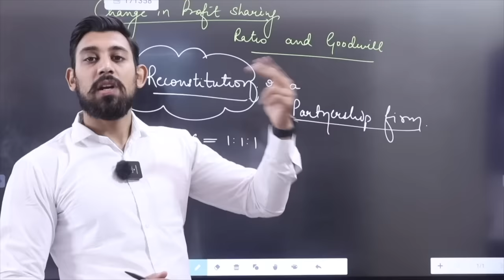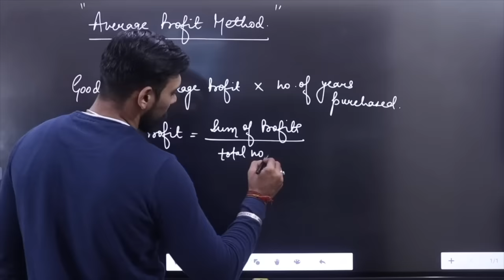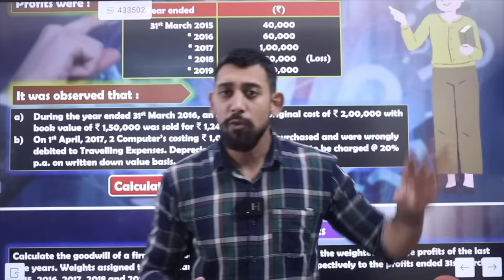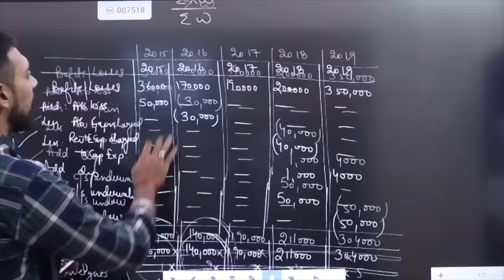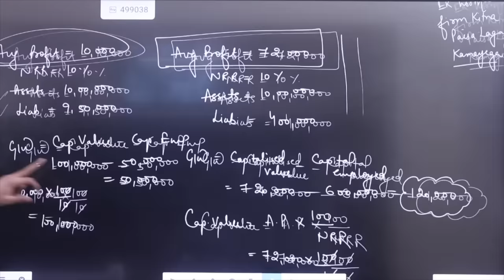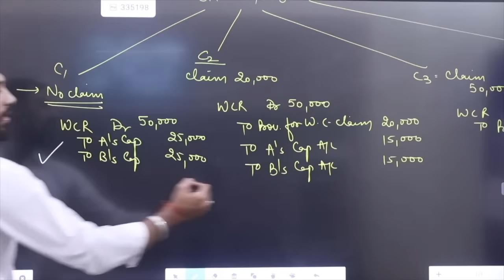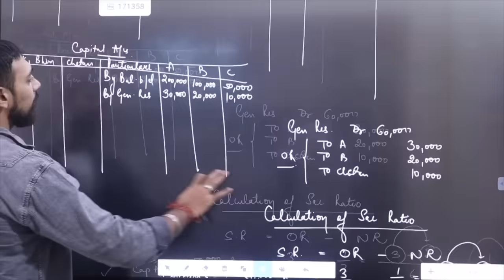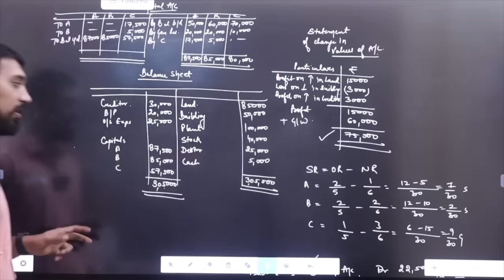CHANGE IN PSR | Goodwill | Detailed ONE SHOT | Class 12 | Accounts